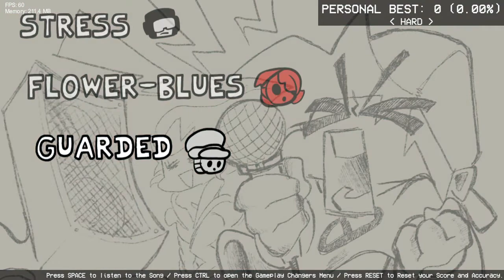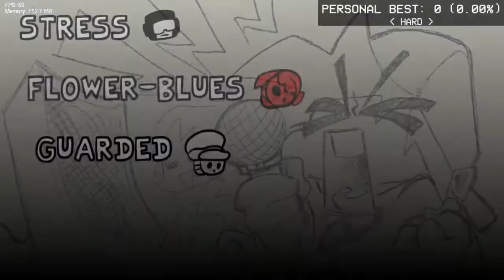Friday Night Funkin vs Funkin' with Shy Gal Demo [FNF/Mod/Hard]